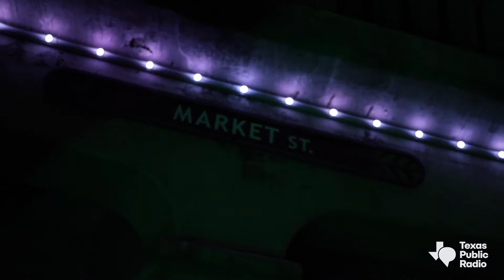Tony Romero & The Spiders - TPR Holiday River Ride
Enjoy the beautiful lighting and cozy scenes from this holiday river ride through the heart of downtown San Antonio, accompanied by a delightful Tony Romero & The Spiders live performance inside the Malú & Carlos Alvarez Studio & Theater at TPR.